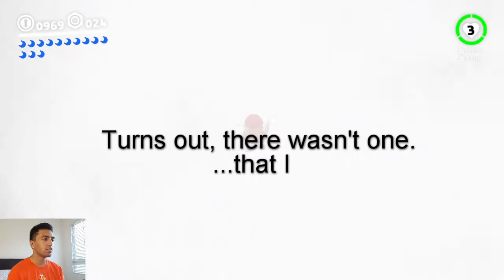i thought u were my bros :'( | Let's Play Super Mario Odyssey w/ 7ime7one #10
WHAT'S going on guys! Welcome back to The 7one for Episode 10 of my very first Let's Play! Jumping right into this insanely fun, beautiful, charming game (I hear the main character here has had a few other popular titles as well?).

In this episode, we continue our trek through the Wooded Kingdom, blasting rocks and taking to the skies as some hilarious new characters.

Any kind of feedback is welcome. Or of course, you can be even more efficient by liking or favoriting the vid :3